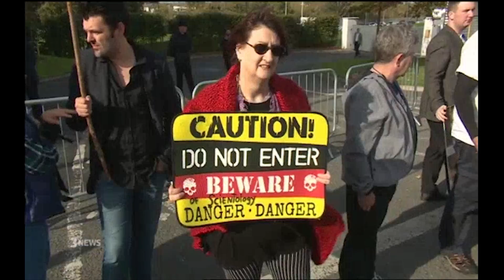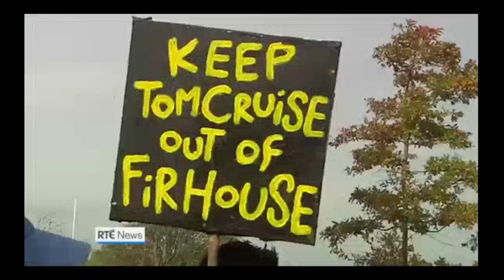TV3 and RTÉ News cover protests of Dublin's Scientology Ideal Org